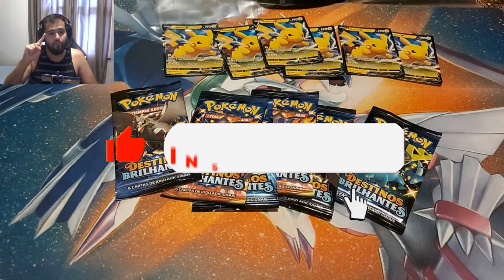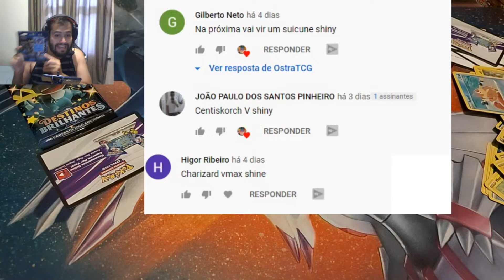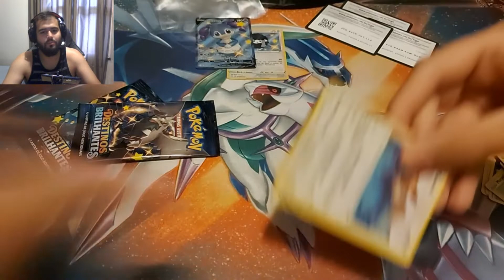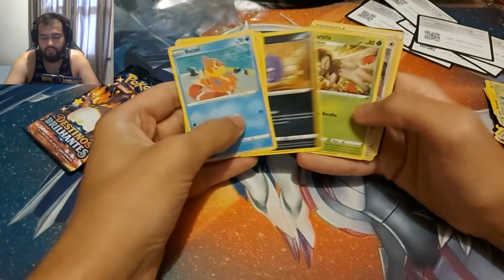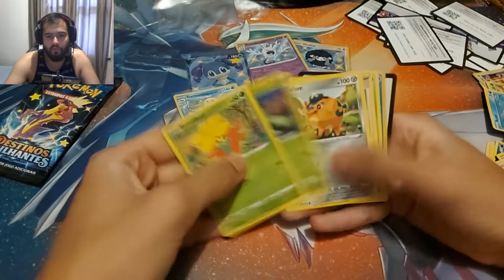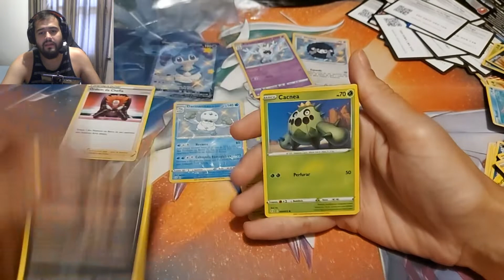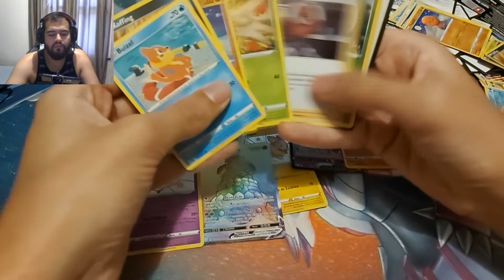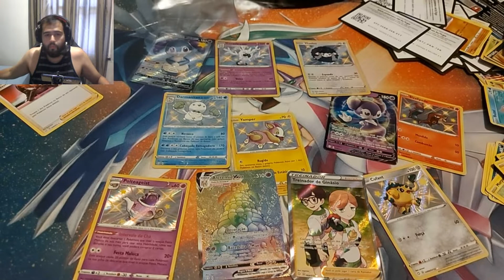UNBOXING DA VITÓRIA COM CHUVA DE CÓDIGOS - DESTINOS BRILHANTES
LANÇAMENTO - ESTILOS DE BATALHA - BOX - TRIPLE PACK - QUAD PACK